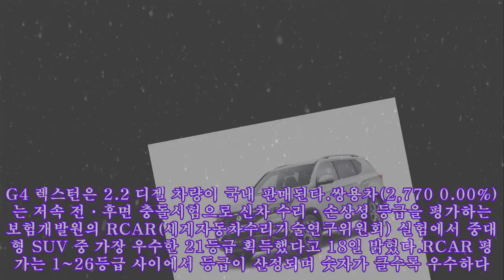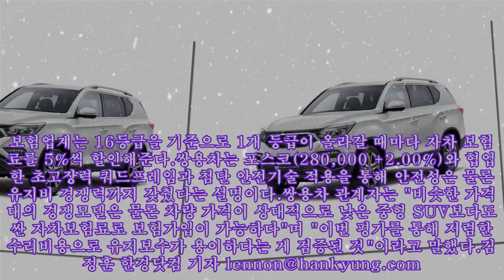쌍용차, G4 렉스턴 자차보험료 동급중 가장 싸다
쌍용차, G4 렉스턴 자차보험료 동급중 가장 싸다 쌍용자동차 G4 렉스턴이 동급 스포츠유틸리티차량(SUV) 가운데 차량 가격 대비 자차보험료 할인율이 가장 높게 책정된 것으로 조사됐다. G4 렉스턴은 2.2 디젤 차량이 국내 판매된다.쌍용차(2,770 0.00%)는 저속 전·후면 충돌시험으로 신차 수리·손상성 등급을 평가하는 보험개발원의 RCAR(세계